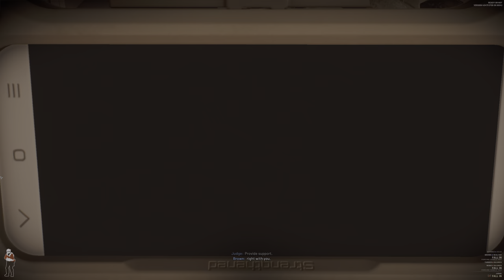IDES Of March | READY OR NOT GAMEPLAY | Commander Mode| PART 6 | 4K HDR | Full Game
Ready or Not gameplay really surprised me in a great way. A new tactical shooter with SWAT roots.

23 Megabytes A Second  | READY OR NOT GAMEPLAY |  | PART 2 | 4K HDR | Full Game